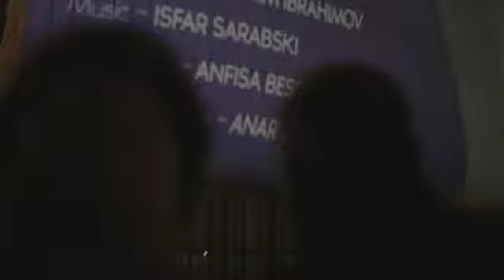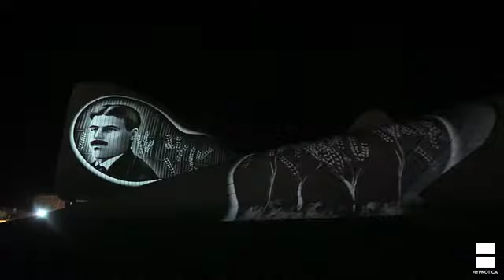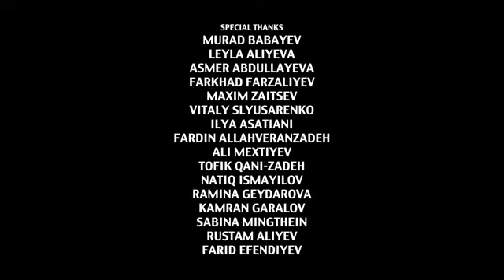Культурное Наследие Азербайджана-video mapping installation.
Hypnotica Visual Performance
Наша команда решила сделать амбициозный видео мэппинг проект на одно из самых сложных и необычных по архитектуре зданий города Баку -- Центр Гейдара Алиева.
Мы преследовали цель сделать работу полностью гармоничную с самим зданием, как своей динамикой, так и стилистическим решением.
Так как темой инсталляции являлась -- «Культурное Наследие Азербайджана», в течение полугодовых поисков материала мы обошли практически все библиотеки, музеи и архивы города Баку, с целью использовать исключительно оригинальные материалы для вдохновения.
Для данного проекта нами было нарисовано около 35 портретов и 100 иллюстраций, которые позже анимировались и совмещались с 3D графикой. Отдельно хочется отметить, что в нашей инсталляции была учтена каждая из 1500 фасадных плит, на которые проекцировалась инсталляция.
Рады, что автором всего музыкального сопровождения нашей инсталляции является известный азербайджанский джазовый пианист и композитор - Исфар Сарабский.
Главной гордостью мы считаем то, что нам удалось претворить в жизнь самый масштабный и сложный видео мэппинг проект страны , абсолютно без бюджета, благодаря помощи наших коллег , друзей и просто хороших людей!
А главное , что нам удалось показать в нашей работе всё то, чем гордимся Мы и вся Наша Страна!
Автор проекта -- Джавид Гулиев
2D художник и иллюстратор - Айгюн Гасанова
3D художники - Агарагим Ибрагимов, Джавид Гулиев
Арт директор - Анфиса Бессонова
Технический директор -- Анар Гурбанов
Организационная поддержка -- BEAT Group
Техническая поддержка - A+A Events , Profi Ltd
Графический дизайн постеров - FABR!CA agency
Канал WHITE SIGN